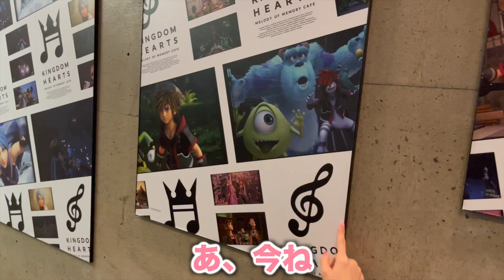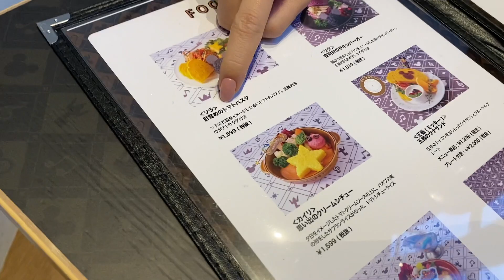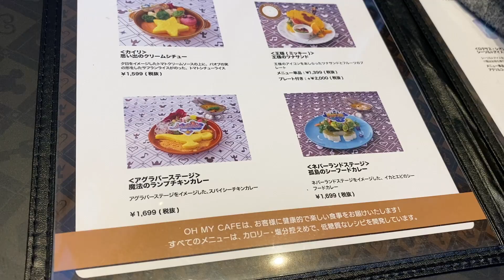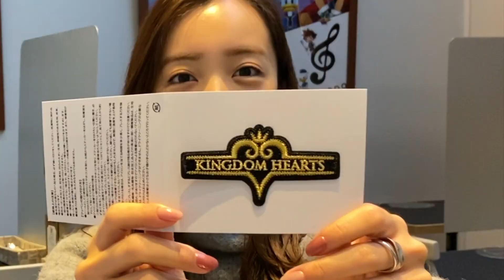【ディズニーカフェ】キングダムハーツの世界の扉を開けてきました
〜撮影協力〜
👑KINGDOM HEARTS Melody of Memory Cafe

友達感覚のような近い距離感でみて頂きたいという想いが込められてます。
なんて事ない毎日ですが、マイペースに楽しく過ごしています！そんななんて事ない他愛もない日々の私から、
面白い企画に挑戦してみたり、
皆さんと毎日の楽しみだったり、情報を共有できる
温かい場所にしていけたらなと思います！

[プロフィール] 【板野友美】 1991年7月3日生まれ。2005年にAKB48の1期生として活動をスタート。2013年にAKB48を卒業。その後は、アーティスト活動を中心に、 ドラマ出演や主演映画を務めるなど女優としても活躍の幅を広げている。

♡お問合せ先メールアドレス

0:00    オープニング
1:14    店内の様子
4:13    メニュー選び
5:57    可愛いグッズ紹介
8:04    メニュー紹介
12:30    今日の感想